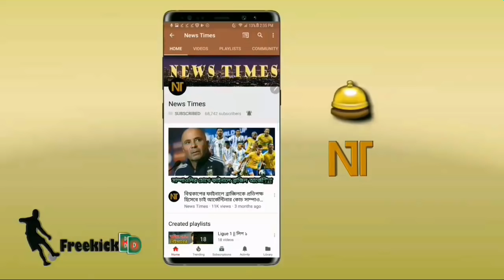রেকর্ড! এই মৌসুমে ১ম যে দুর্দান্ত কীর্তি গড়লেন মেসি! মেসির ২৫ গোলের রেকর্ডে যা বলল বার্সা | Messi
বিস্তারিত জানুন।